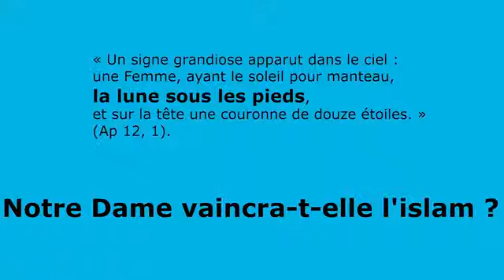Abbé Guy Pagès 'Interroger l'Islam'